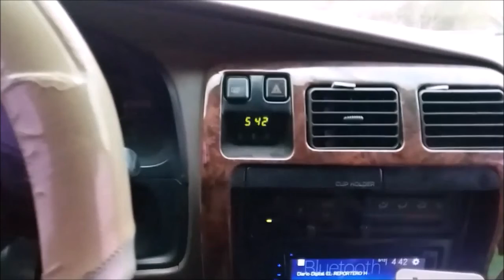INTERNACIONALES: Fallece Zindzi Mandela y América Latina es un hervidero de Covid-19